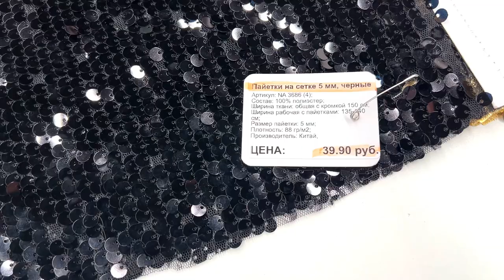Из чего СШИТЬ ЮБКУ? Черные пайетки для праздничной юбки.